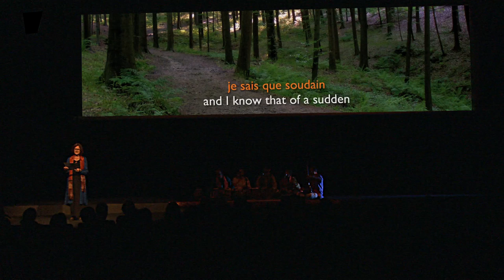Story of Gitanjali 1: poem 44 in Dutch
Jee Reusens recites poem 44 from Rabindranath Tagore's English Gitanjali poetry collection in Dutch. The poem was translated into Dutch from the original Bengali by Dr Victor van Bijlert.

This was the first of 13 poems recited for The Story of Gitanjali, which was performed at the Gold Hall, SQUARE Brussels on 23 September 2012 as part of the charity gala premiere of Chitrangada The show tells the story of how Rabindranath Tagore came to write the English Gitanjali, whose proof he completed in September 1912. In this performance, each poem in the show was presented in a different European language.

Esraj - Tirthankar Roy

English version - Rabindranath Tagore
French translation - André Gide

Cameras - Lilian Eilers & Freddy Colson

Director - Obhi Chatterjee

Producer - Kaberi Chatterjee